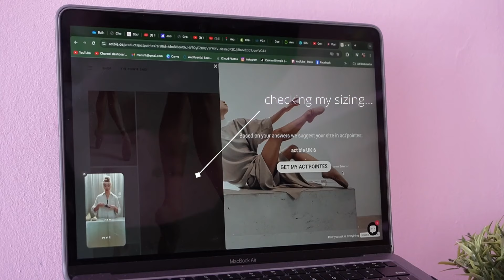My first pair of Act Pointe Shoes! 3D printed pointe shoes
Guys, Im finally back with a new video! I got the surprise of my life when I opened this belated birthday gift to find out that it was Act'ble Pointe shoes from Germany! Luckily I filmed it because its the perfect content for my youtube channel! I unbox, give first reactions, build, try on and do first dance tests to see what I think... Hope you enjoy!

FAQ
☆ age: 38
☆ height: 5'7"
☆ camera: Sony ZV-E1o with stock lens
☆ editing software: DaVinci Resolve